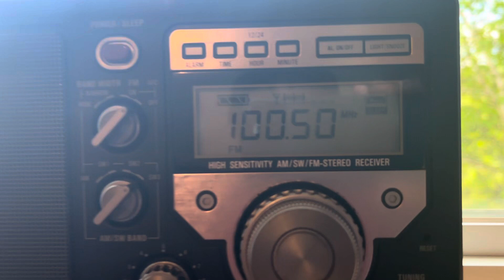June 2, 2024